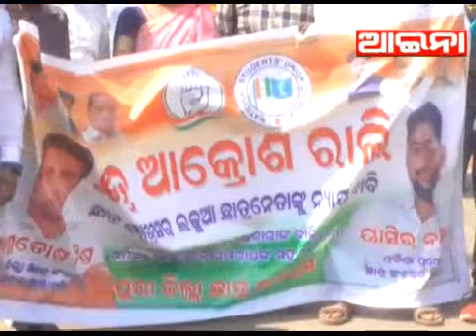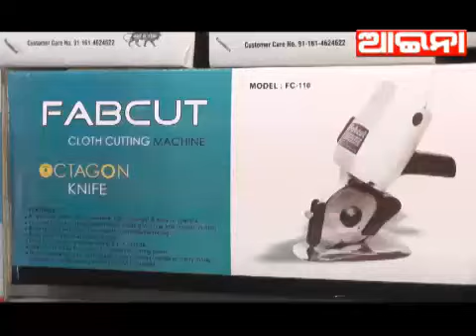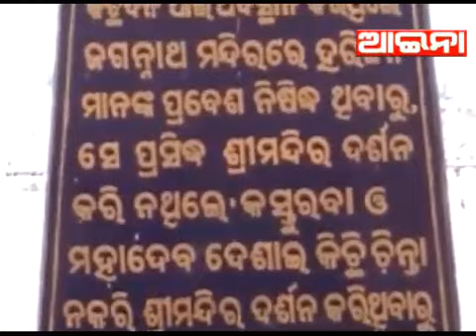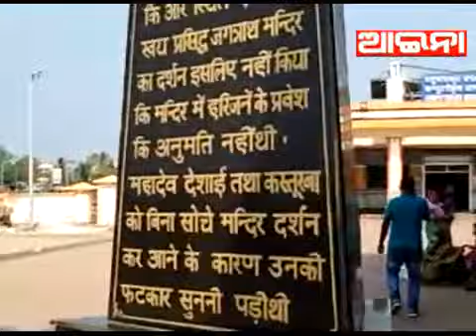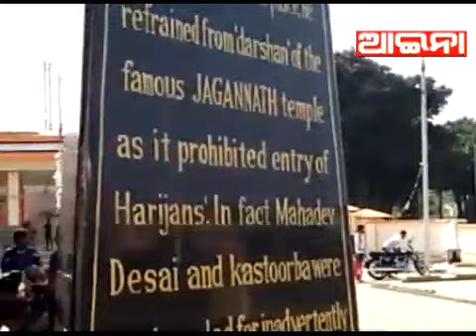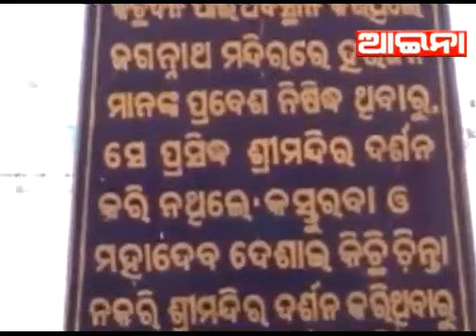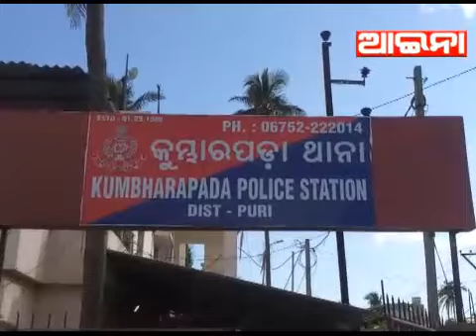aaina news puri 16/03/2021